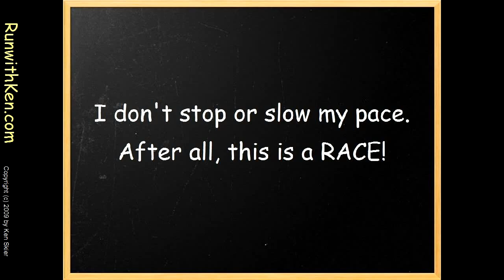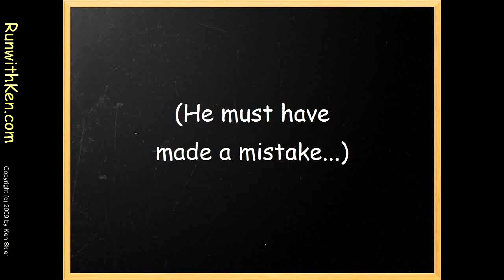Run with Ken at the Luv2Run 5K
Put yourself in the thick of the Luv2Run 5K, a pleasant 5K trail race in Portland, ME.    Vivid sports photography puts you inside the pack as you run with Ken Skier (the "running photographer") as well as runners from New Hampshire and Maine See more action photos and HD video